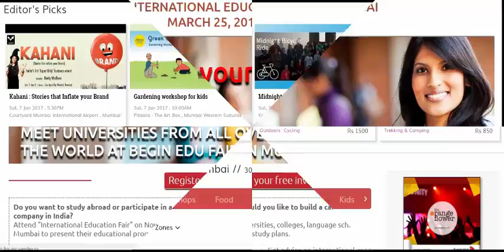Post Graduate Diploma - An Easy Online Program to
Analytics is a standout amongst the most dreaded subjects among understudies seeking after advanced education in arithmetic. Since math mixes immaculately in various surges of science, for example, designing and material science, understudies taking up these streams in their advanced education essentially